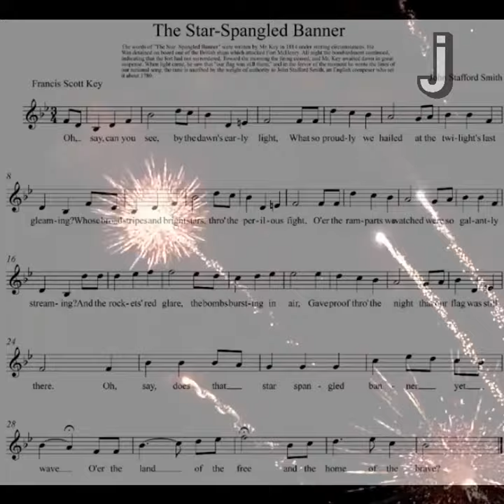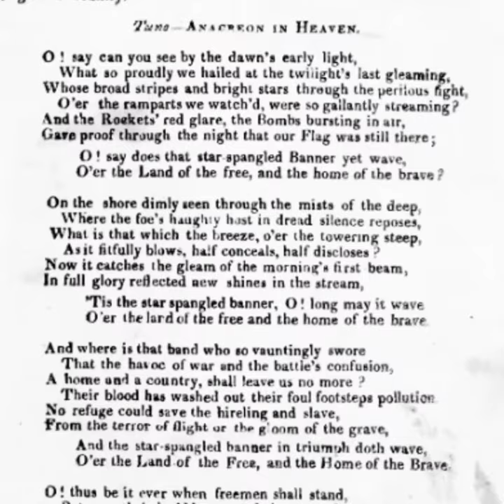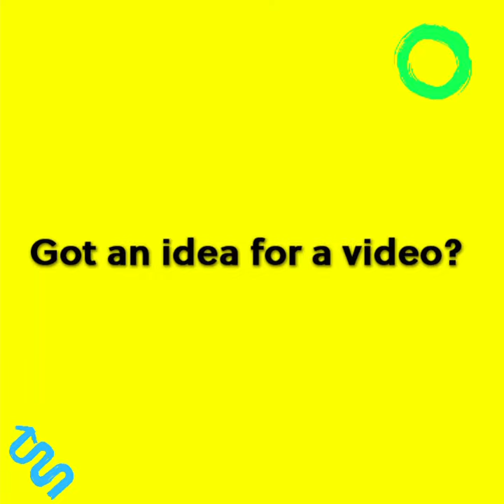Our National Anthem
This episode of Brief History covers the history of the United States' national anthem The Star-Spangled Banner from creation to formal adoption as America's anthem. You might be surprised how new the anthem really is!

About Brief History: In this series, The Juice presents the key details about important historical moments, places, inventions, developments, and more, in short, engaging videos designed for Middle and High School students.

Brief History is one of the many video series produced by The Juice. These videos are featured in our daily news digest.